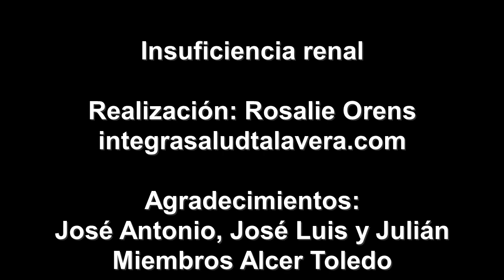Síntomas de la insuficiencia renal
En ésta ocasión entrevistamos a miembros de la Asociación Alcer Toledo. Ésta asociación se dedica a la informar y sensibilizar sobre la enfermedad renal, así como a brindar apoyo a las personas que sufren ésta enfermedad.